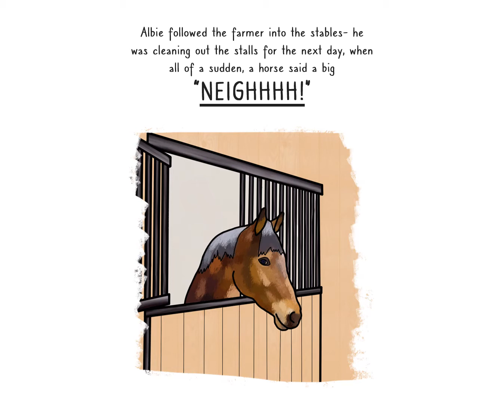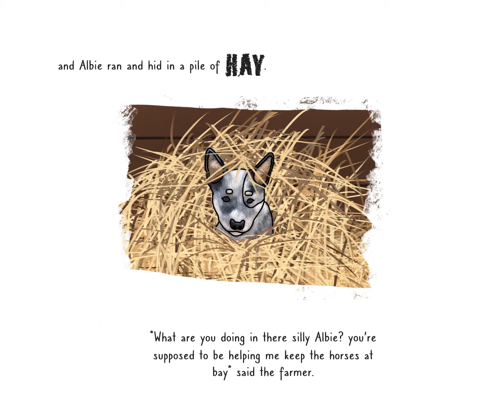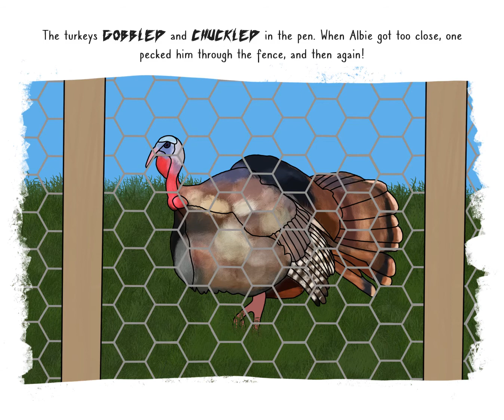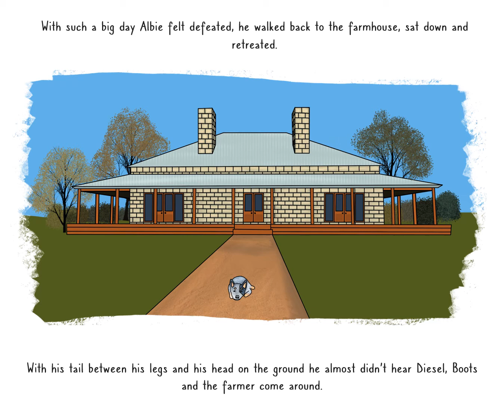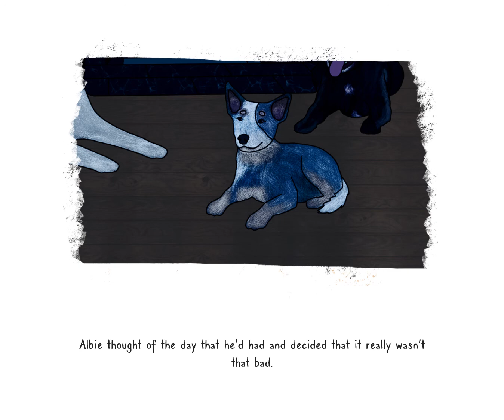Albie the Australian Cattle Dog - Written, Illustrated and read by Bonnie Brown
Albie is an Australian Cattle dog (aka Blue Heeler) pup that spends his first day on the farm, scared of all the new sounds and animals, worried that he isn't good enough to be a farm dog. Watch along as Albie tries to overcome his anxiety.

Albie can teach kids that its ok not to be good at things or to be scared of things and to always try to see the good in things that worry us.